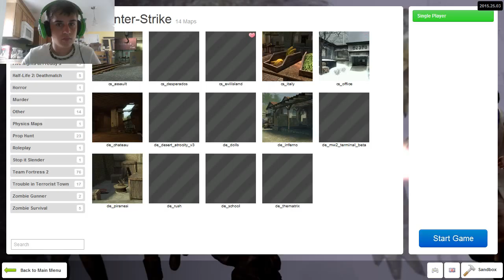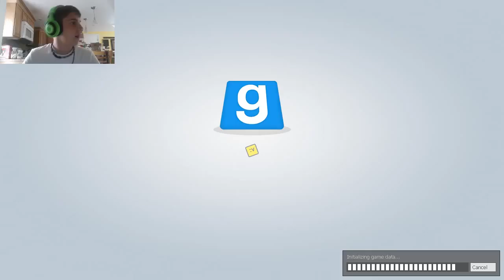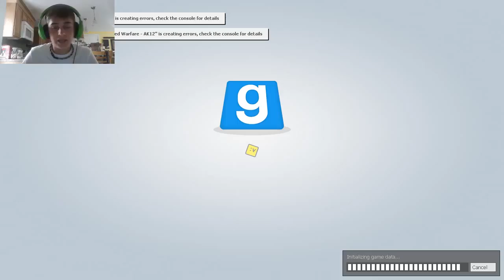Theory Talk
I talk about some of the feels from the Five Nights At Freddy's series and what I believe for the next instalment what can be revealed. But this is just a small part of what I will be doing for a longer more indepth video later today about theories, about the game and where it takes place, when it takes place and who the animatronics will be